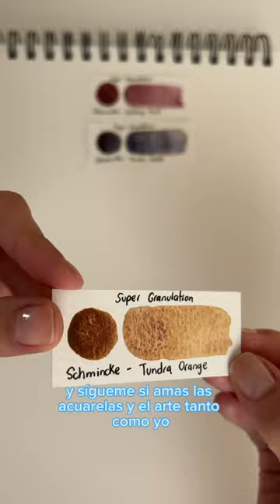Muestras de color: Acuarelas granuladas ✨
Acompáñame a hacer el unboxing de estas acuarelas granuladas que tenia tantas ganas de probar. Elegí 3 colores
Para hacer las muestras: Galaxy Pink, Tundra Violet y Tundra Orange, de Schmincke.

Déjame en los comentarios cuál de los 3 te gustó más y sigueme si amas las acuarelas y el arte tanto como yo